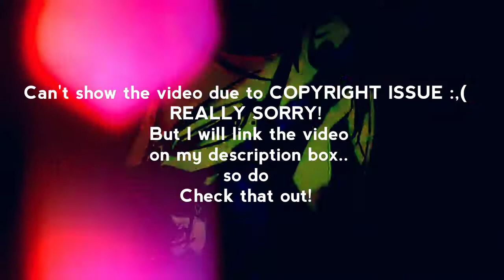TOP 5 ANIME OPENINGS|That You have to listen before you die|Best Anime Openings!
TOP 5 ANIME OPENINGS:-
●Steppin out ( Durarara x2 ketsu)( copyrights:SME, Sony Music Entertainment (Japan) Inc.)
●Coolest (Sakamoto desu ga?)
●Unravel(Tokyo Ghoul)
●Tank(Cowboy Bebop)
●Guns and Roses(Baccano)
If you guys have any suggestions...please do comment and let me know!:)